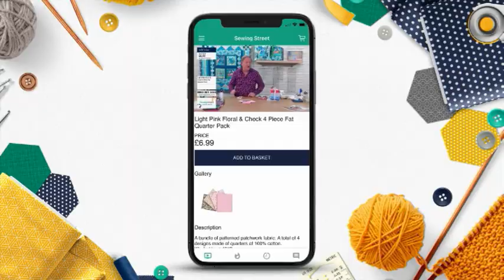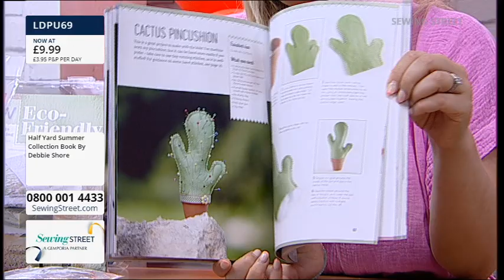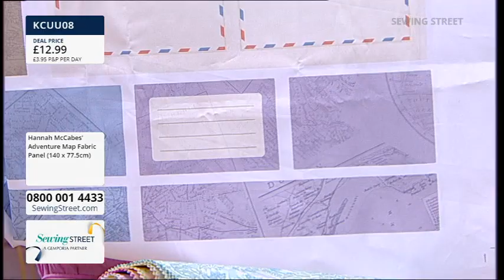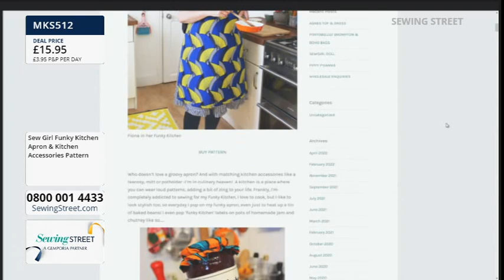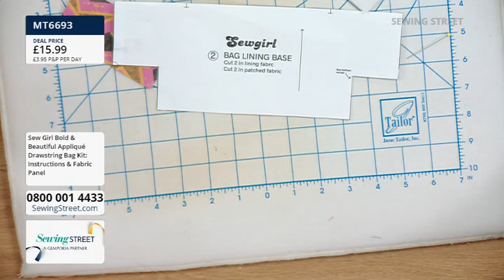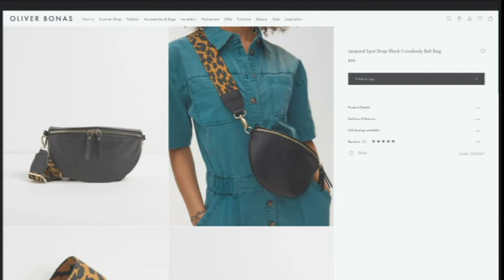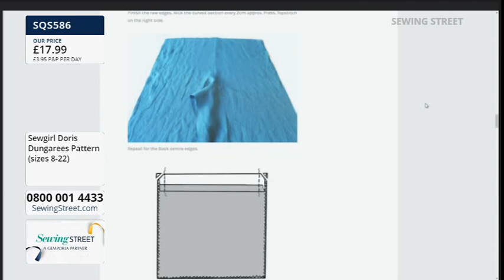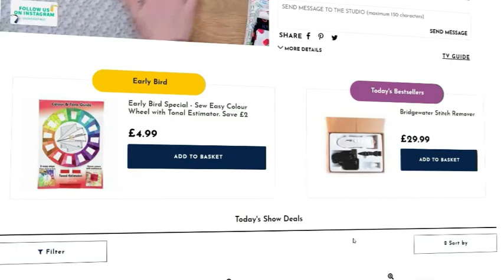Sewing Street 13/07/2022 Sew Girl Funky Kitchen Accesories With Fiona Hesford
HOUR 1: 0:02:00
Hannah's Birthday Deals

HOUR 2: 1:02:00
Sew Girl Funky Kitchen Accesories With Fiona Hesford

HOUR 3: 2:02:00
Hannah's Birthday Deals

HOUR 4: 3:02:00
Hannah's Birthday Deals

HOUR 5: 4:02:00
 Sew Girl Doris Dungarees With Fiona Hesford